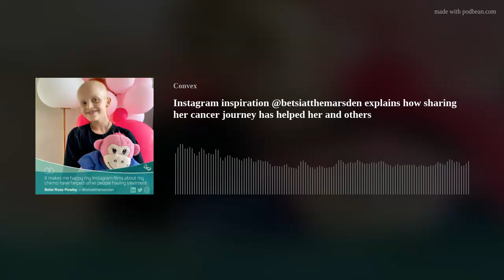Instagram inspiration @betsiatthemarsden explains how sharing her cancer journey has helped her and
Ten-year-old Betsi Rose Powley tells Helen that sharing her battle with Ewing Sarcoma - a rare form of cancer - with 70,000+ followers on Instagram has kept her positive through gruelling chemo &amp; radiotherapy, and made her happy she's helped others cope with with their treatment.

In her first podcast, Betsi says making short films from her hospital bed at The Royal Marden kept her going, gave her the confidence to talk to other young cancer patients for support and sparked the idea for a unique project to help other poorly children.

She’s raised more than £23,000 so she can design pyjamas with special areas for tubes &amp; ports so PJs no longer get cut up during treatment and has started her own label BAM Wear - Betsi And Monkey.  Follow @betsiatthemarsden